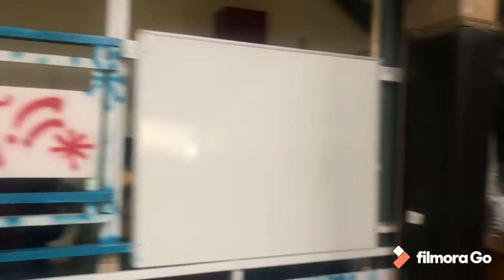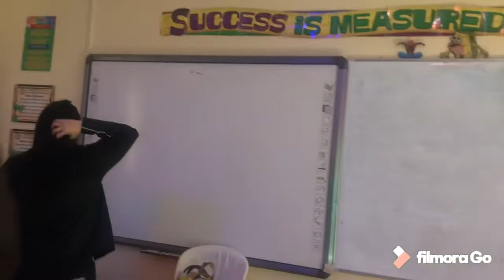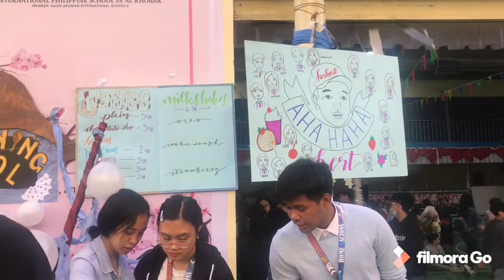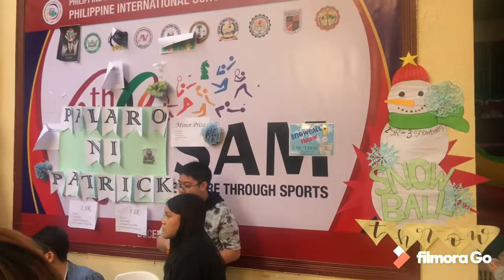IPSA SSG MINI FUN FAIR 2019 AND DISTRIBUTING PRIZES TO THE WINNERS @ nadz feeling_vlogger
Hi mga feelings vloggers panoorin ang video para malaman ang naging ganap sa SSG MINI FUN FAIR 2019. at gaano kasaya ang mga nabigyan ng mga giveaways. don't forget to like, comments, and subscribe... tnx